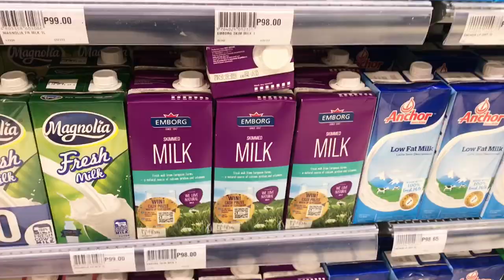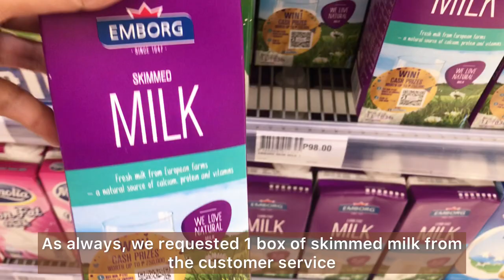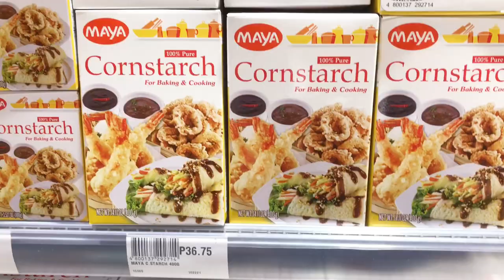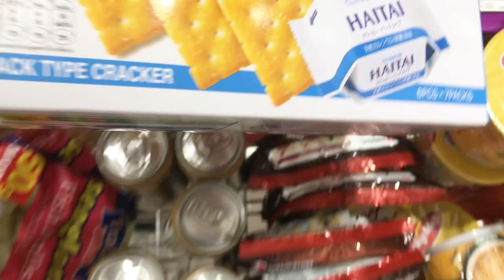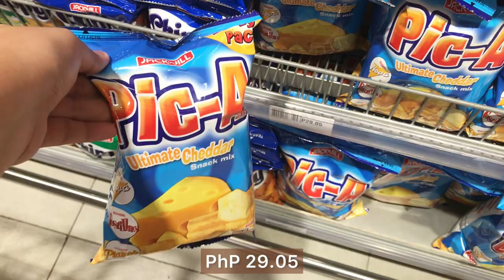Grocery Shopping | PRICE UPDATE! + Landmark | Relaxing silent vlog | Simply Chavey